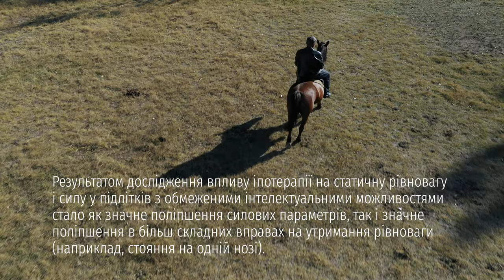Захід з реабілітації інвалідів методом іпотерапії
Спілка вільних козаків провела захід з реабілітації інвалідів методом іпотерапії в етнографічно-реабілітаційній парковій зоні «Азовська Січ»